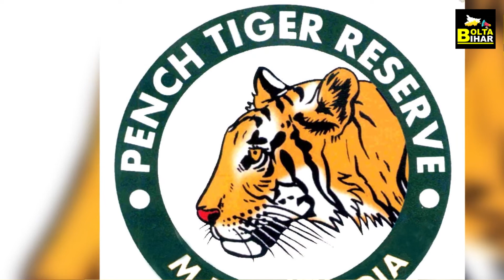India में ऐसे रखे जाते हैं Tigers के नाम, जानिए क्या है इसके पीछे की कहानी, देखिए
क्या आप जानते हैं भारत में कैसे रखे जाते हैं बाघों के नाम? बड़ी दिलचस्प है कहानी, देखिए वीडियो...